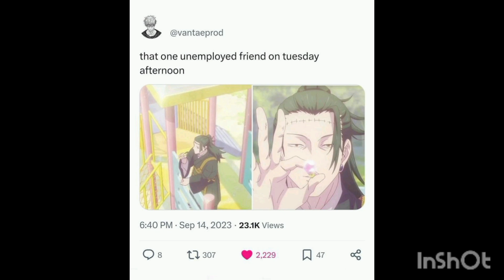Jujutsu kaisen memes pt195#jjk